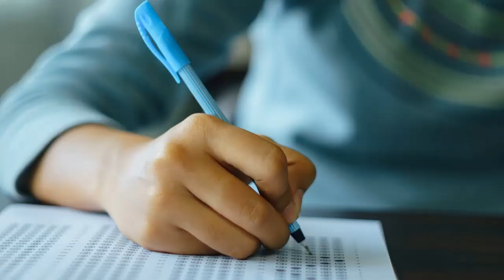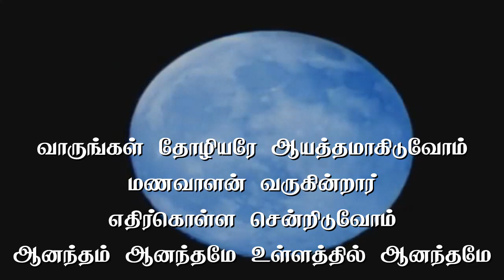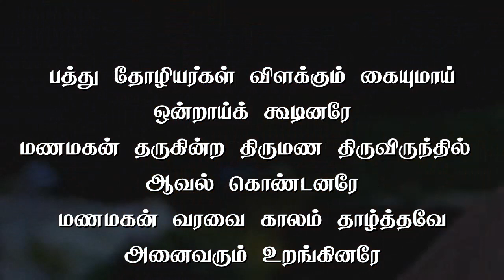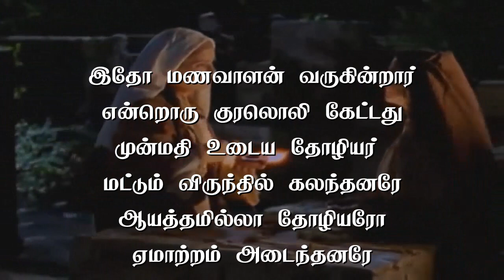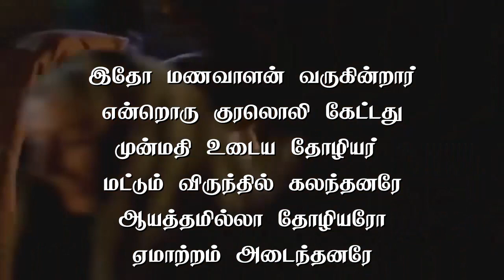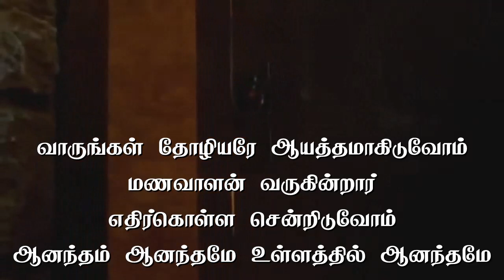நாள் 06 - புதிய ஏற்பாடு | பத்து தோழியர் உவமை - சகோ. பியோசன் ச.ச | அருள்வாக்கு விவிலியப் பள்ளி 2020